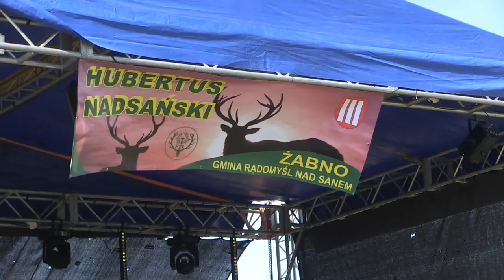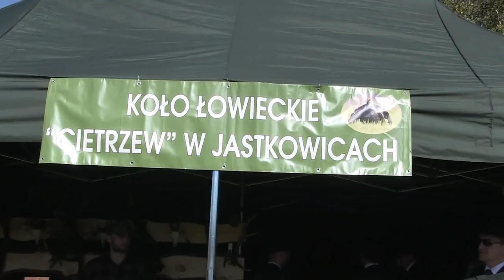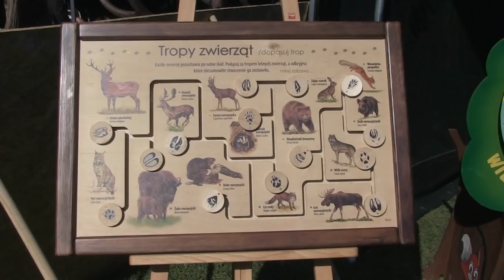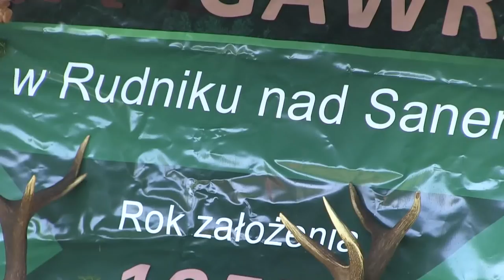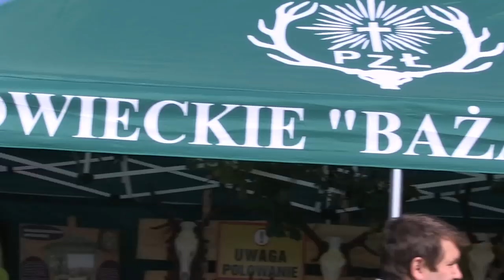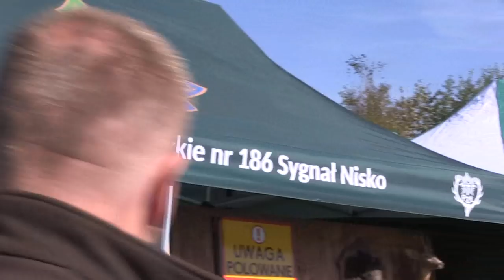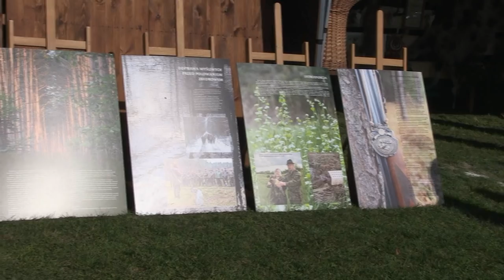Hubertus Nadsański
30 września 2018 r. w miejscowości Żabno miały miejsce uroczystości jakie każdy okręg corocznie organizuje. Prawie każde koło łowieckie wystawiło swoje stoisko na którym prezentowano łowiecki dorobek, zapoznawano ze zwyczajami łowieckimi lub częstowano potrawami z dziczyzny. Były więc pieczone dziki, gulasze, rolady, tatar z jelenia i przeróżne wędliny.

Uroczystości rozpoczęto mszą polową, której imponującą oprawę dał chór składający się z myśliwych i orkiestra myśliwska. Nie obyło się także bez akcentów politycznych i to już od samego kazania głoszonego przez księdza myśliwego aż po żenującą uroczystość wyprowadzenia sztandaru Okręgowej Rady Łowieckiej o czym informowaliśmy w poprzednim sprawozdaniu. Przepychanki słowne, aluzje, przytyki, niezadowolenie „starej ekipy” ze zmian jakie następują w prawie łowieckim, gloryfikowanie odwołanego łowczego okręgowego Jana Czuba postrzeganego jako przyczyna wielkiego zła jakie się za jego kadencji odbywało podsumował dość stanowczo zabierający głos dyrektor Regionalnej Dyrekcji Lasów Państwowych w Lublinie Jerzy Sądel.
Na jego wystąpienie nałożyliśmy scenki z odbywanej uroczystości z nadzieją, że zdołamy przybliżyć odbiorcom klimaty jakie towarzyszyły na tej imprezie: